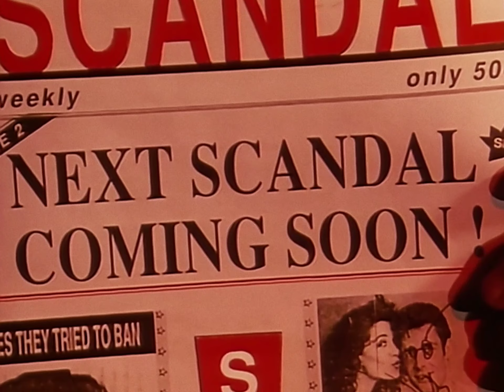Queen - Scandal (2K Video Remastered)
2K Video Remastered of "Scandal"

Download the remastered videos (including the official video for "Was It All Worth It" and "Face It Alone")

The remastered videos have the option of dual audio : audio track 1 is the original song and audio track 2 is the instrumental song.

Lyrics

Eeh dah eeh dah
Scandal - now you've left me all the world's gonna know
Hey scandal, they're gonna turn our lives into a freak show
They'll see the heart-ache, they'll see our love break
They'll hear me pleading, we'll say for God's sakes
Scandal - now you've left me there's no healing the wounds
Hey scandal, and all the world can make us out to be fools
Here come the bad news, open the floodgates (oooh oooh)
They'll leave us bleeding, we say you cheapskates
(Oooh oooh)
So let them know when they stare, it's just a private affair
They'll have us hung in the air and tell me what do they care
It's only a life to be twisted and broken
They'll see the heart-ache, they'll see our love break - yeah
They'll hear me pleading, I'll say for God's sakes
Over and over and over and over again - yeah

Scandal, scandal
Scandal, scandal

Yes you're breaking my heart again
Scandal - yes it'll all and all happen again
Today the headlines, tomorrow hard times
And no-one ever really knows the truth from the lies
And in the end the story deeper must hide (oooh)
Deeper and deeper and deeper inside
Scandal, scandal
Scandal, scandal